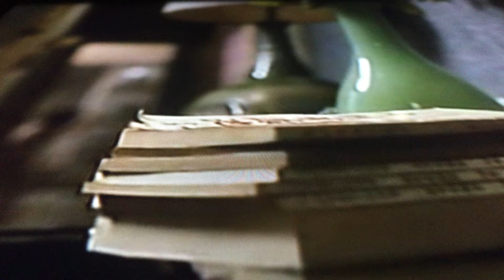LOVERS LULLABY - SOSO (video -WONG KAR WAI - 'In the mood for love')